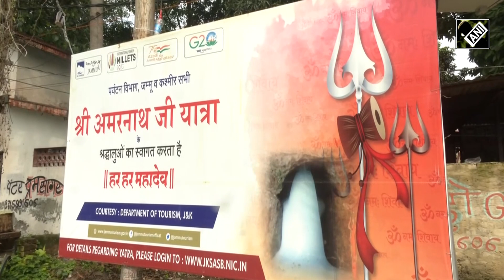Jammu-Kashmir: Amarnath Yatra शुरू करने के लिए तैयार श्रद्धालु, देखने को मिल रहा गज़ब का उत्साह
अमरनाथ यात्रा (Amarnath Yatra) की शुरुआत 1 जुलाई से होने जा रही है. जिसके लिए तमाम श्रद्धालु जम्मू (Jammu) पहुंच गए हैं और अपनी यात्रा की शुरुआत करने के लिए पूरी तरह से तैयार हैं. इस दौरान उनके अंदज गज़ब का जोश देखने को मिल रहा है. वे बाबा अमरनाथ (Baba Amarnath Barfani) के दर्शन के लिए आतुर हैं. तस्वीरों में देखा जा सकता है कि लोग लंबी लाइन लगाए दिख रहे हैं. लाइन में खड़े होने के बावजूद लोगों में उत्हास देखने लायक है.